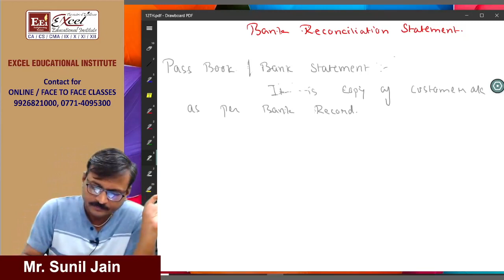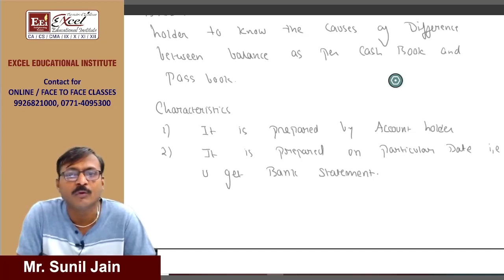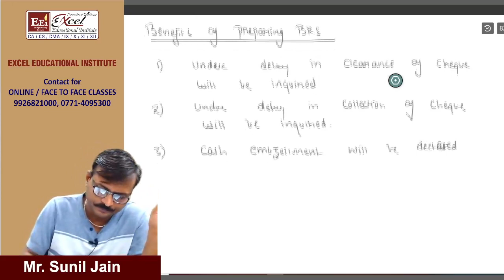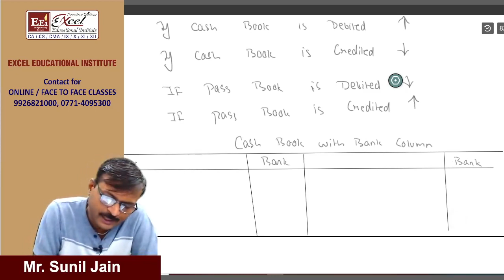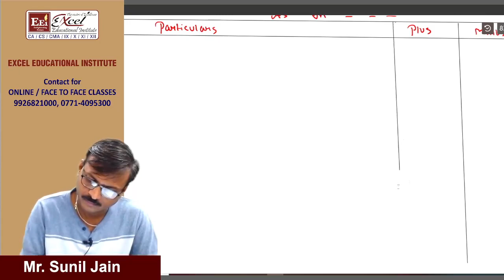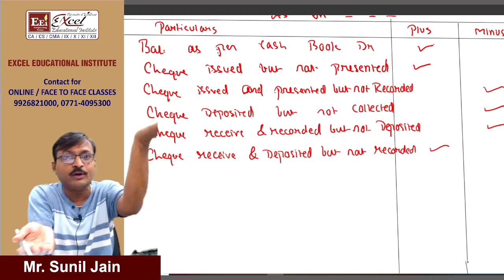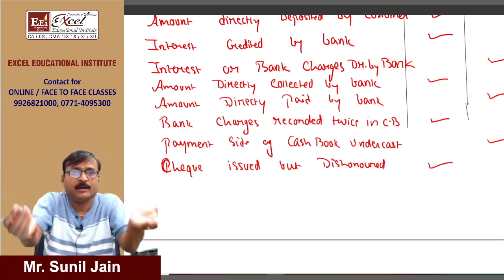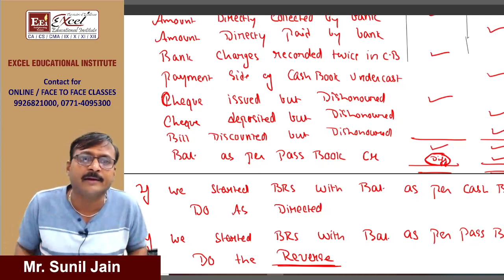Class-11th Accounts | Concept Of BRS | BY : Mr. Sunil Jain